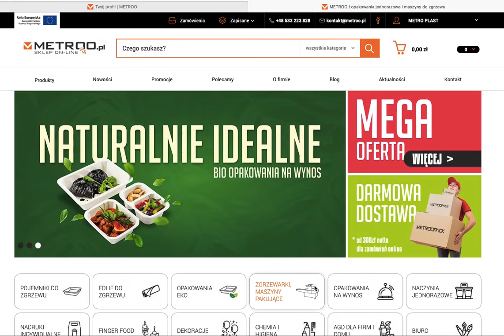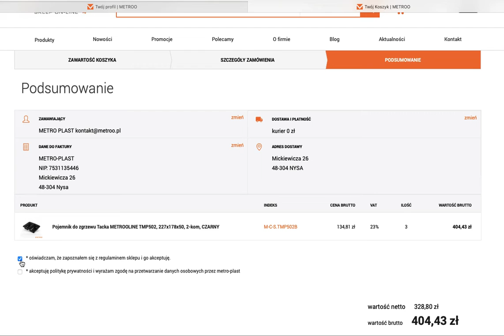Akademia Metroo - sklep internetowy metroo.pl